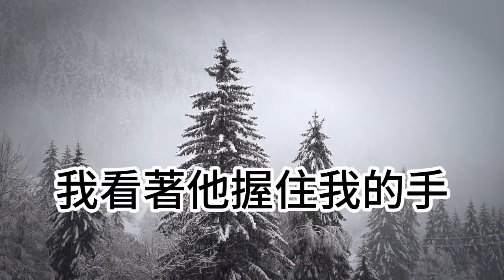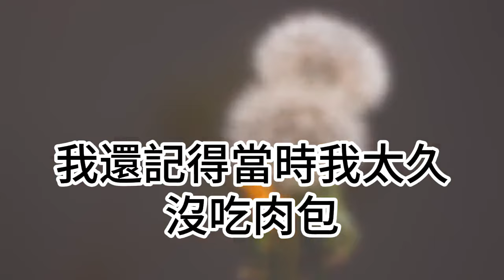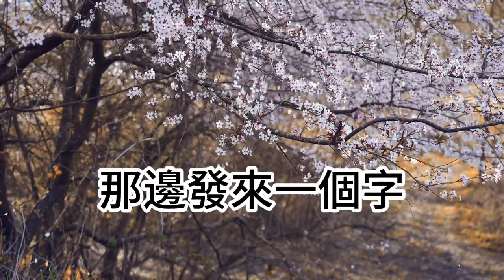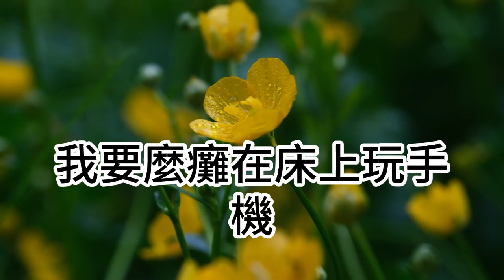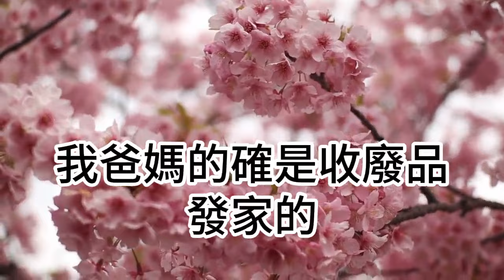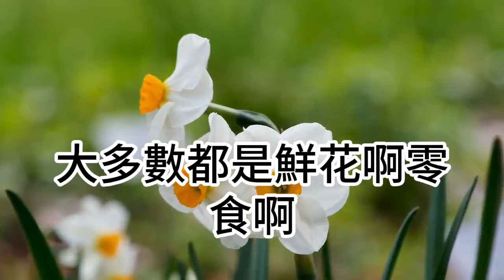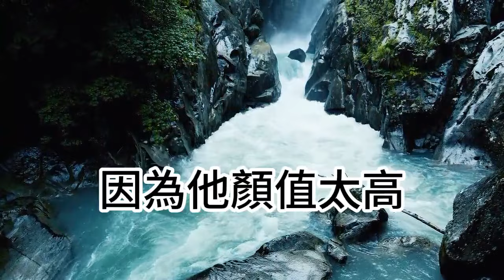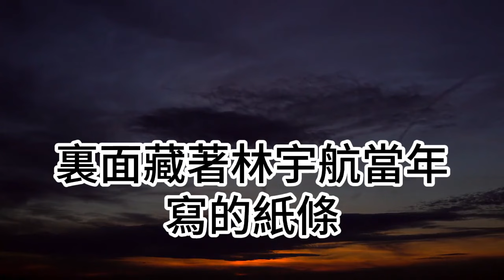高考結束後！我在高端社區兼職收廢品！卻被同學嘲笑不配讀大學！1月後我拿著清華錄取通知！狠狠打臉一眾人！為人處世